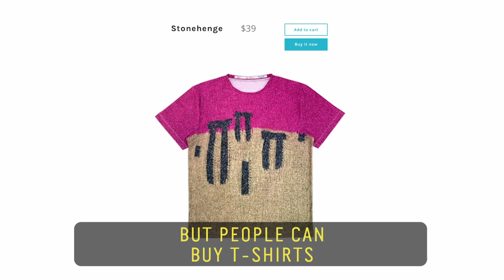This Man Knits Sweaters Inspired By His Travels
Sam Barsky is no ordinary knitter. He’s earned his celebrity status by knitting famous landmarks as inspiration for his travels. After knitting a sweater version of a landmark, he travels to the actual location and poses for a picture, often with fans. His 140+ unique designs have earned him countless followers.

60 Second Docs